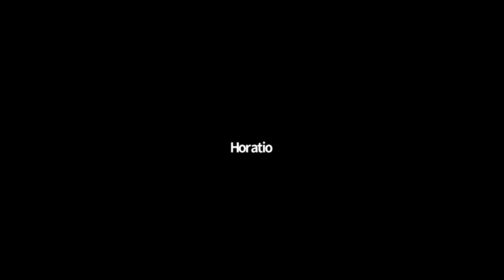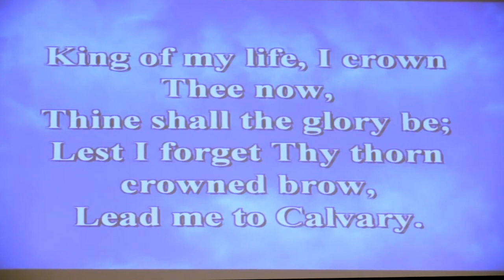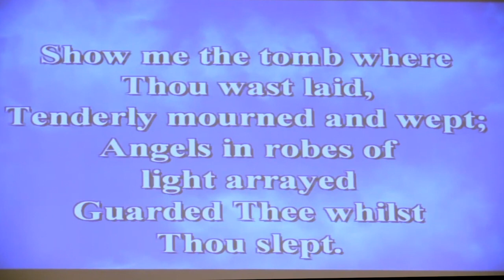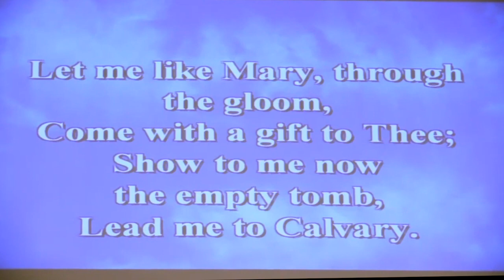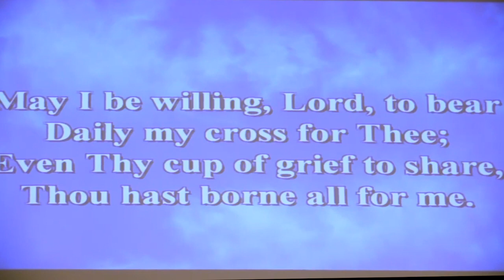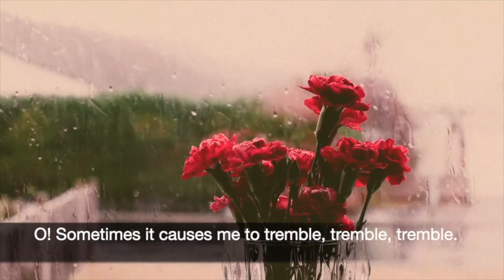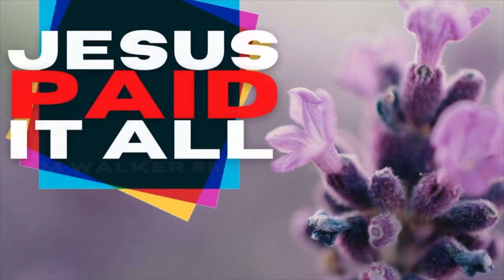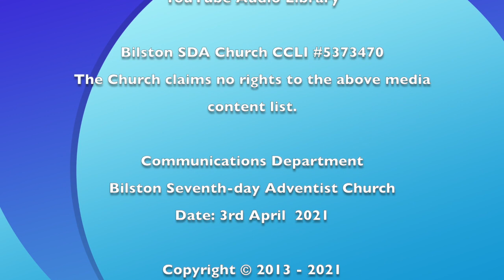Bilston SDA Church Sermon: Lest I Forget. (Edited Version)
Bilston SDA Church Sermon. Title Lest I Forget. Speaker Elder Horatio Lawrence. Date: 3rd April 2021. Zoom Video Conference Software 45. Church Pastor Dan Majaducon. Elder Herbert Griffiths is First Elder for the Church.

The Church lays no claims to the copyright to the following songs:

SDA Hymnal 155 - When I Survey The Wondrous Cross
Song by Melissa Oretade
Melissa Oretade YouTube
Songwriters: Isaac Watts (1707)

SDA Hymnal 317 - Lead Me To Calvary
Gospel Outreach Devotion, Cocoa Seventh-day Adventist Church
Songwriters: Jennie Evelyn Hussey (1921)

SDA Hymnal 158 - Were You There
Melissa Oretade YouTube
Songwriters: Psalter Hymnal 1987

SDA Hymnal 184 - Jesus Paid It All
Kim Walker-Smith Acoustic COVER
Songwriters: Elvina M. Hall (1865)

"Heavenly"
Aakash Gandhi